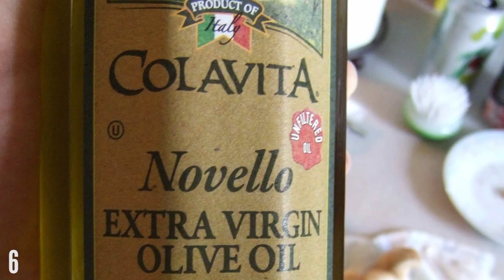Who Owns the Media? RIF 78